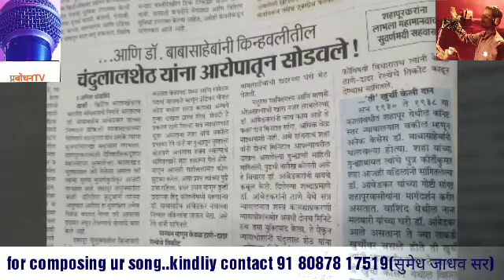भीमा तुझे संविधान- कवी अरुण म्हात्रे। Bhima tuze sanvidhan . Composed by Sumedh Jadhav.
drambedkar great legend of India